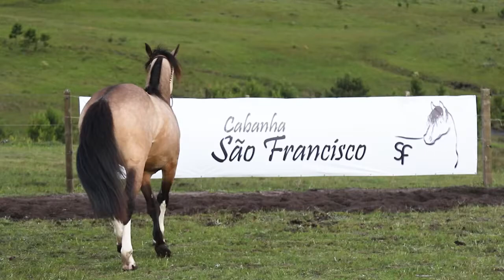Lote 06 CERRO CAMPERO OSSO DURO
Hacienda leilões
Informações e lances  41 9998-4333